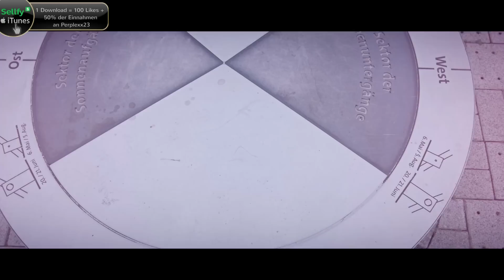Mini-JBB 2015 [FINALE] - Perplexx23 vs. FORTIS (prod. by Psychomantis / Vid by BRE)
1 Download = 100 Likes + 50% der Einnahmen an Perplexx23

Einleitung :
Fortis wird jetzt brutal misshandelt,
sowas passiert wenn man zu unrecht im Finale landet.
Rene hat dich zerstört überzeugte das Publikum mit seinem Style,
und hatte durchgehend bei Youtube auch die meisten Likes.
Du merktest du hast bei den Usern verkackt,
und angeblich gab es danach dann bei Youtube nen bug.
Also wurd noch mal gewählt auf so na extra Seite,
er lag wieder vorne es lief für dich mächtig scheisse.
du Bastard!

Part 1:
Also hast du dann schnell was organisiert,
ihr musstest irgendetwas tun bevor dieser Hurensohn Fortis  verliert.
Habt wieder rumgefaked mit irgendwelchen Lügen begonnen,
und im endeffekt hast du nur durchs Betrügen gewonnen.
Also ist der grund dafür dass du heute vor Plexx stehst,
der fakt dass du mehr betrügst als Leute die Fremd gehen.
Ohne Neo bist du  hart am Arsch,
doch guck mal hin in eurer Crew ist er das schwarze Schaf.
Der ist genau so schlecht wie du und bringt nur hohle Sprüche,
wenn er die Maske nicht trägt dann pflückt er Kokosnüsse.
Ich komm grad auf Tour,
dir läuft die Zeit davon dabei ist Fortis doch der Name einer Armbanduhr.
Ich dreh am Zeiger jetzt ist meine Zeit,
mach für Neo deine Beine breit vielleicht schreibt er dir ein paar geile Lines.
Macht Werbung für Shirts statt mich lyrisch zu schlagen,
doch euer Merchandise würden nicht mal die Flüchtlinge tragen.
Ihr findet euer Merchandising hammer?
nennt euch statt Lachsnackengang einfach Kleiderkammer.
Holt in eure schwule Boy-group noch den Tune,
und verkauft eure Shirts von Fruit of the loom.

Jay Jiggy:
Poser Poser Poser lauf jetzt kommt Perplexx,
und alle Löcher von deinen weiblichen Verwandten gehen auf so wie Airbags.
Ich lass mal wieder die Flows hier fliessen wie Lotusblätter,
in unserem Bonusbattle kann dich nicht mal der Notruf retten.
Denn ich behandel dich wie Thailandbitches,
ich hab zwar nur einen Bart und darf dich trotzdem 2 mal ficken.
Und zwar so bös bis du vom Hochhaus springst,
du bist der erste Scheiss Vampir der nach Knoblauch stinkt.

Part 2:
Eure Hoodies sind ja auch toll ,die Qualität spielt keine Hauptrolle,
aber Neo besorgt die Baumwolle.
Ich nehm ihn als meinen persönlichen Sklaven,
und Fortis ist bei ihm dank großer Fresse König im Blasen.
Vampirgesicht du machst nach nem Schlag n Flug zu den Sternen,
Du bist Vampir - also nimmst du dieses Blutbad ja gerne.
dieses vampirmässige Bitchgehabe,
du saugst gern blut auf? na dann nenn dich doch Slipeinlage.
Und sag was gegen meine Crew - die Schmatzfabrik,
Mojo hat dich in der RBA schon krass zerfickt.
Jeder Member aus meiner Crew - würd jedem deiner Crew,
locker das Wasser reichen doch du sagst-ich bleib bei Blut.
du Untermensch bist der Betrüger nummer 1,
du betrügst so krass dass du ja schon selber nicht mehr weisst.
was die Wahrheit ist,
du denkst die Lügen sind wie du-weil du meinst sie kommen nie ans Tageslicht.
Du weisst doch selber dass du grade gegen Perplexx verkackst,
keine Worte beschreiben diesen unsterblichen Hass.
unsterblich wie Dracula,
Währenddessen guckst du mit Neo der Schwuchtel Twilight am Fernsehen im Schlafzimmer.

Johnny Diggson :
Alter das ist ja fast schon traurig,
du kriegst nur durch Neos Fans für dein` Dreck support ab.
Du gehörst nicht mit Perplexx ins Finale sondern
lediglich mit Fear in den Whackshitordner.
Du bist fleissig Texte am schreiben doch Fortis ich glaube nicht dass das wirklich jemand juckt,
denn für deine Fans wäre die krasseste Finalrunde ein paar Sekunden Neo-hook.

Seit neustem fährt der Fortis gern im Polizeiwagen rum,
und das hat nen einfachen Grund.
er ist nunmal der Schwulste im Biz`,
und macht auf Cop denn er wird gern von bösen Buben gefickt.
Wurdest vom K-Element zerstört ich mach die Leichenschändung,
wieso nennst du dich Fortis treffender wär Zeitverschwendung.
Lachsnackengang alle tragen Masken und verpixeln sich,
scheinbar haben bei euch wirklich alle ein Fischgesicht.
natürlich ausser dir kleiner Vampir,
ein Wunder, dass du nicht in Halloweenkleidern posierst.
Keiner glaubt dir mehr den Scheiss den du rappst,
rap in nen Lügendetektor und deine Lines die sind-weg.
Ich frag mich was den kids an dir gefällt,
du bist der grösste fucking Lügner auf dieser Welt.
Scheiss auf die Kohle ich battle dich nicht für Ruhm und die Klicks,
ich wollte nur das jeder weiss das du ein Hurensohn bist.